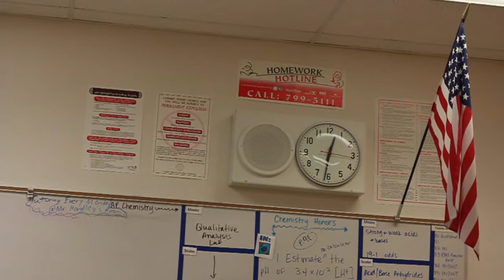2014 FMAA Scholarship Winner Runner-up - Julia Espero, Henderson NV